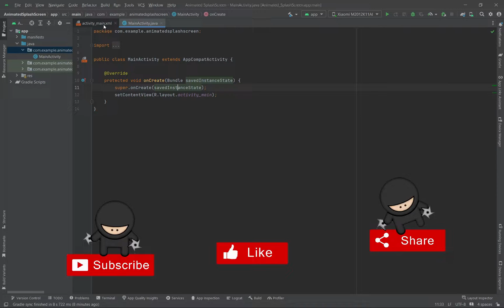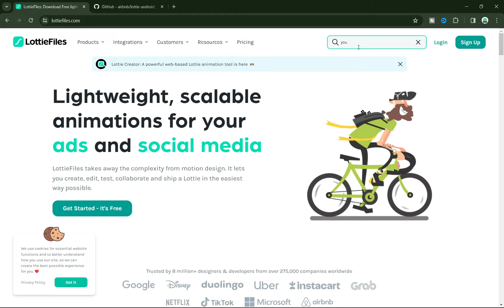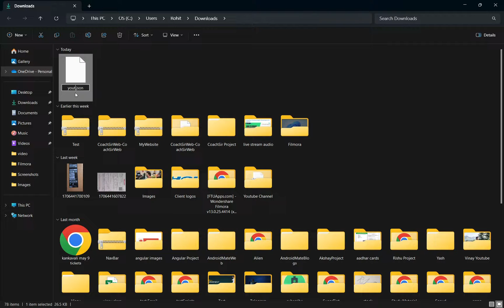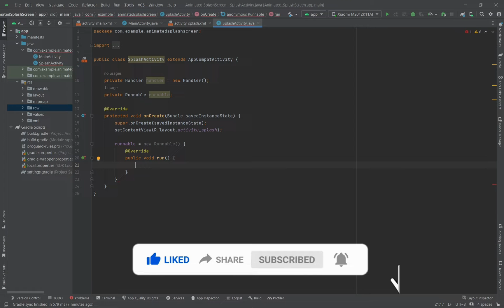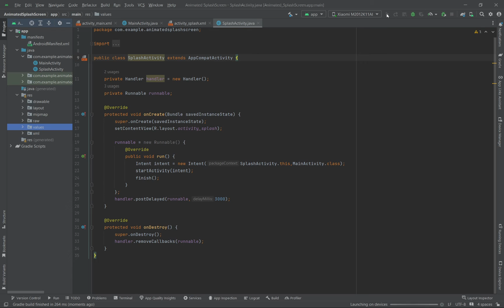How to create Animated Splash Screen using LottieFlies in Android Studio | Java 🔥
🔥How to add Firebase Authentication in Login and Sign Up Page using Android Studio | With Source Code

🔥How to Check If User is Already Logged In Using Firebase Authentication | Android Studio  -